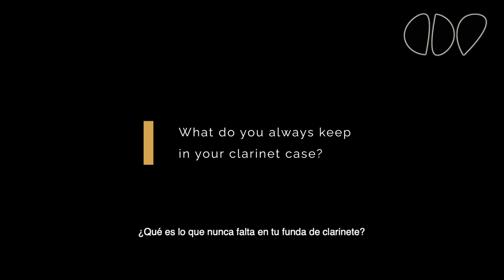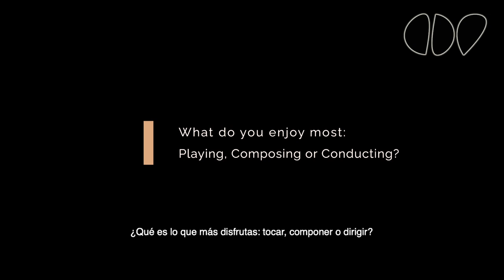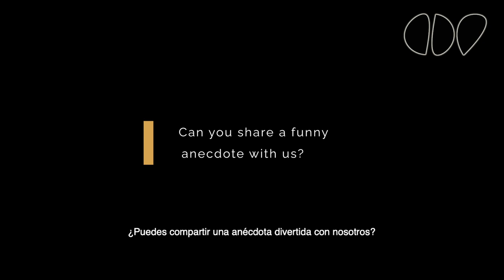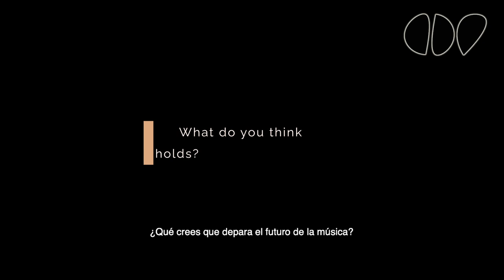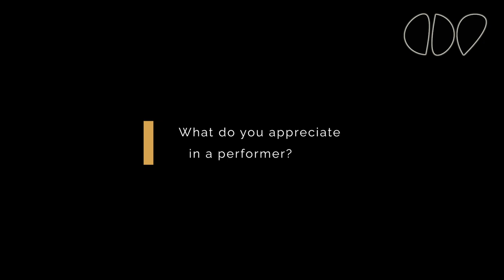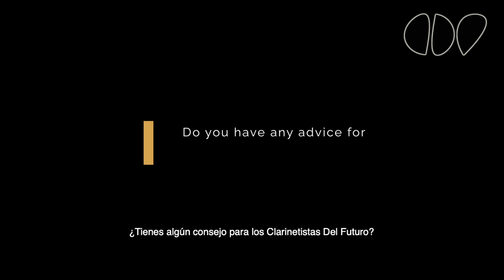Jörg Widmann | Claritalks #6 ⚫️🎙️ "Feel like Fish in the Water" 🎶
🇪🇸  🎧  HOY HABLAMOS CON Jörg Widmann: Entrevista con el Clarinetista, Director y Compositor.

🇬🇧  🎧  TODAY WE TALK TO Jörg Widmann: Interview with the Clarinettist, Conductor, and Composer.

And activate the bell 🔔  Don't miss any of our videos! 😉

Si quieres ayudarnos o colaborar con nosotros escríbenos!!
Cordialmente,
El Equipo de ClarinetistasdelFuturo.